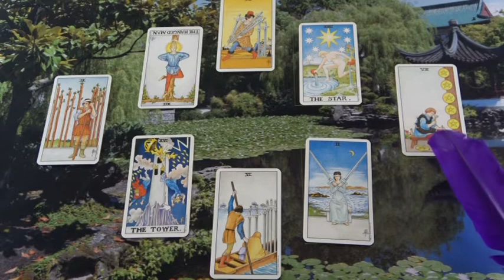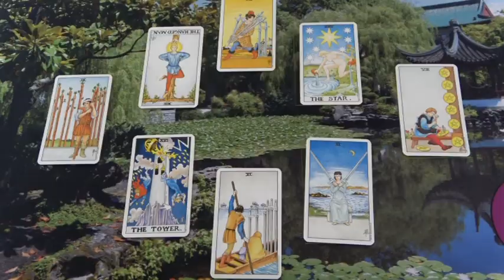Jóslás: Koronavirus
A csillag kép a jobb oldalon egy szerencsés megoldást vagy kiutat mutat ebböl a helyzetböl.

Bank kapcsolat:  Erste Bank
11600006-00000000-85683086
SWIFT: GIBAHUHB
Tulajdonos: Dendera Susanna Medici
Kép: shutterstock/woocat